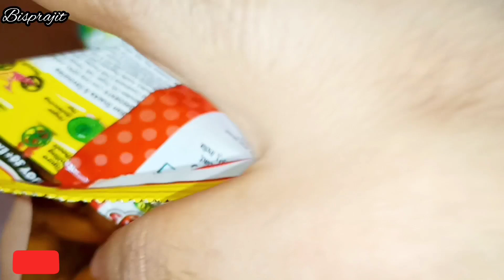Diamond Rings# Unleash the Fun with Super Duper Toys